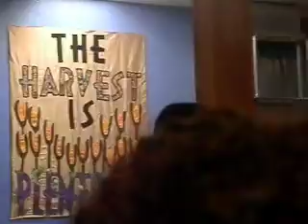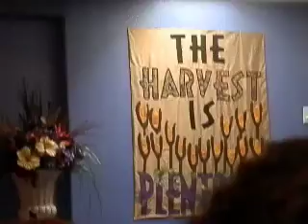"Family" (Part 2 of 2)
Prophetess Evelyn McCoy
~Aug. 24, 2014~
"Morning Service"
Seed of Faith Ministries
865 Medical Center Dr. NE Salem, Oregon 97301
(Off the corner or D St. NE & 23rd St. NE)